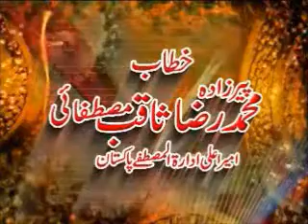Allama Raza Saqib Mustafi Sab 1/3 Ek Sajda Jise Tu Giraan Samjhta Hai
Allama Raza Saqib Mustafai Sab